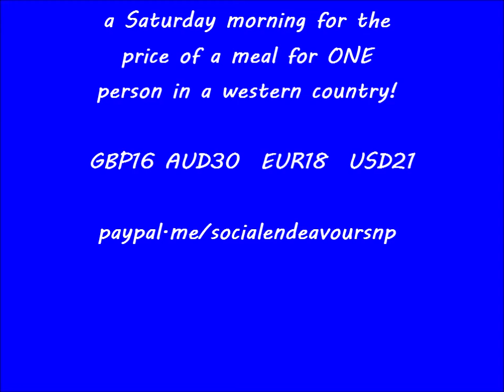Jan's 2nd 'Sweet Treat' (21 Nov 2020)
Thank you so much to Jan Clarke for donating enough money to supply a second  Saturday morning 'Sweet Treat' to the approx 45 children in the Indian migrant settlement in Boudha, Kathmandu, Nepal during the 2020 Corona Virus pandemic when food was scarce.